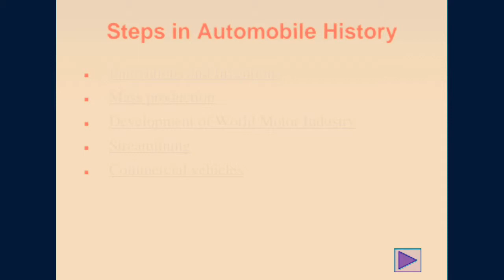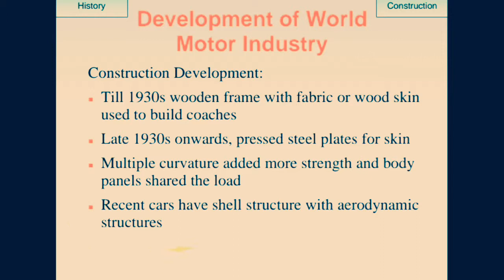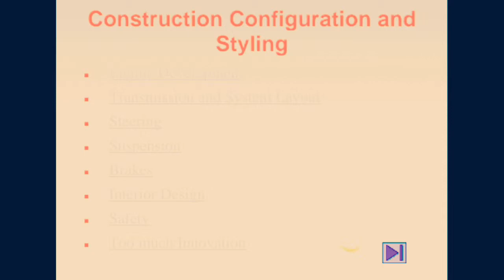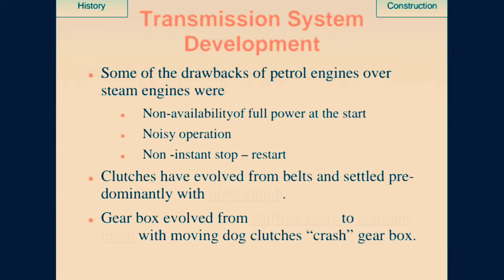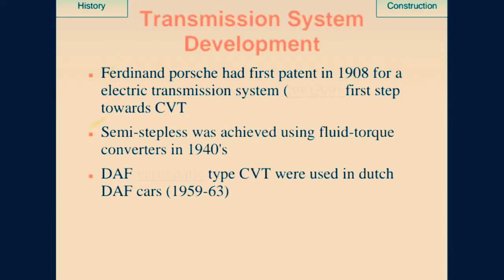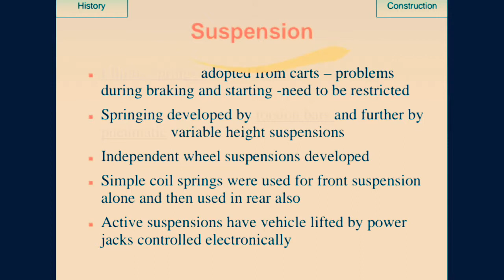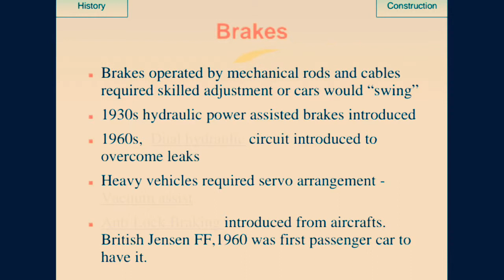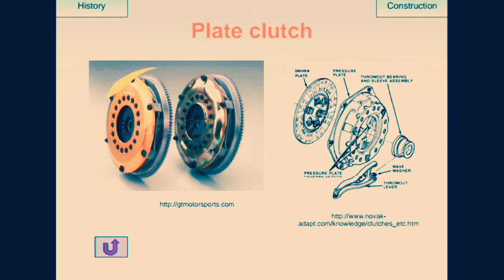An introduction to Automobile